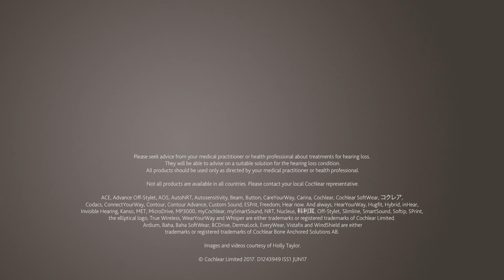World’s First Pediatric Cochlear Implant Recipient Continually Chooses Quality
The world’s first pediatric recipient Holly Taylor, describes how she relies on her cochlear implant for all the important events in her life and how her life has changed with Cochlear’s reliable hearing technology.